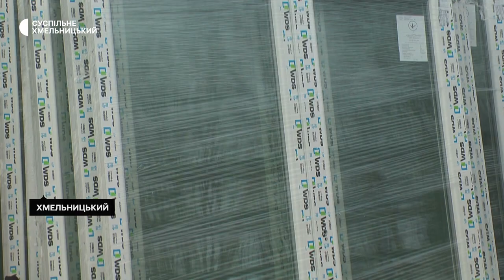Хмельничанам, чиї оселі було пошкоджено внаслідок ракетного обстрілу, передали вікна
285 віконних  конструкцій для 135 квартир привезли мешканцям п'ятнадцяти  будинків, що постраждали внаслідок прильотів ракет 18 лютого. Про це Суспільному розповів заступник Хмельницького міського голови Василь Новачок. За його словами це вже друга допомога, котру надають благодійники містянам, чиї оселі постраждали під час обстрілів. Цього разу підтримала громадська організація MEDAIR. Її представник, Юрій Шелест, каже: вартість віконних конструкцій склала три мільйони шістсот тисяч гривень.